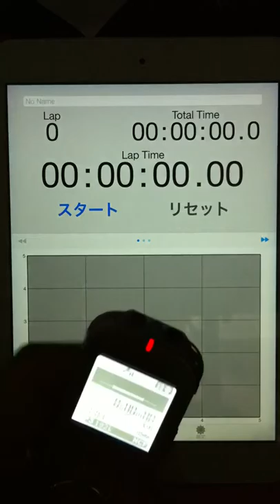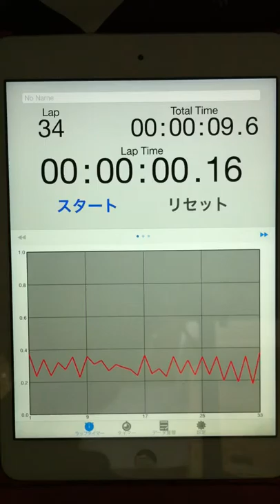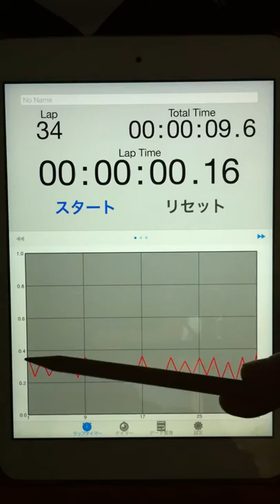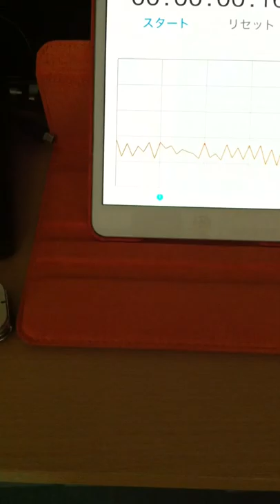2015.02.23 "an experiment of timing progression" by Aratori